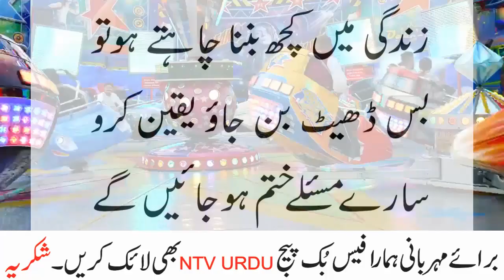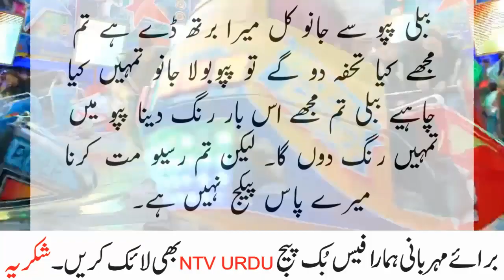What an Amazing answer by her to him mix jokes by ntv urdu 2021